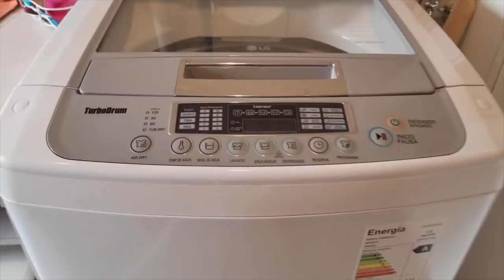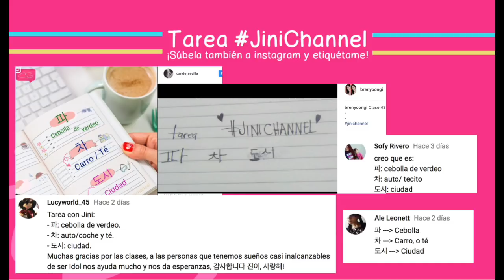APRENDE LAS PARTES DE LA CASA EN COREANO EN SOLO 3 MINUTOS | CLASE 44 - JiniChannel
Aprende el vocabulario básico de la casa en idioma coreano en tan solo 3 minutos. ¿Cómo se dicen las distintas habitaciones de la casa en coreano? ¡Les traigo una clase muy especial de vocabulario!